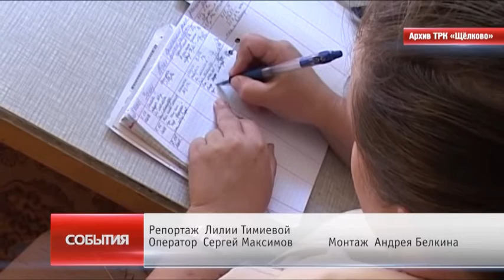Помощь, поддержка, защита, забота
Помощь, поддержка, защита, забота. На протяжении 20 лет этими важными принципами руководствуются сотрудники Щёлковского центра социальной защиты населения. Их труд бесценен. Ведь они не просто помогают по хозяйству, оказывают бытовые услуги людям пожилого возраста, но и дарят самое главное- тепло и душевное общение своим подопечным. На празднике в культурном комплексе «Славия» побывала наша съемочная группа